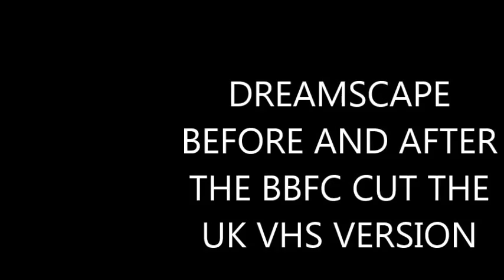DREAMSCAPE,THE BBFC CUT VERSION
2 CLIPS FROM DREAMSCAPE,THE WAY THE SCENES LOOKED IN THE 80S ON UK VHS AFTER CUTS FROM THE BBFC